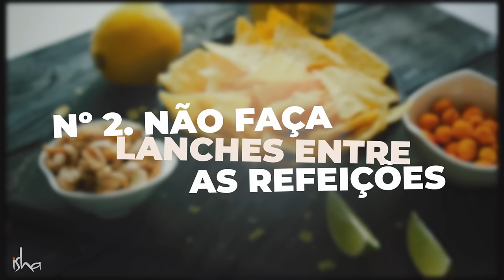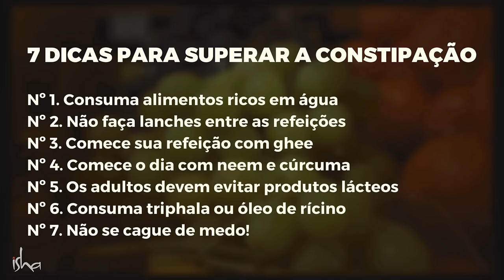TOP 7 Remédios NATURAIS Para CONSTIPAÇÃO | Sadhguru Português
Sadhguru compartilha sete dicas simples, mas eficazes, que podem ajudar a encontrar alívio para a constipação e manter um intestino saudável.